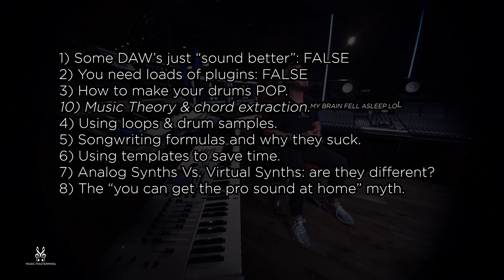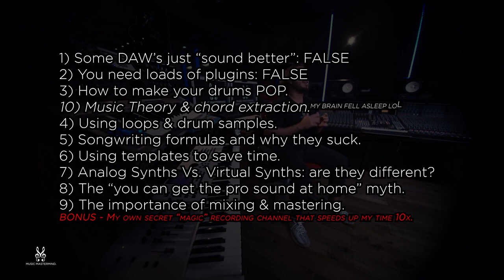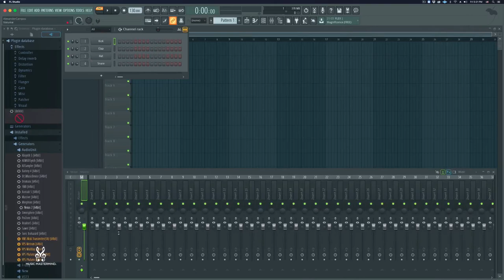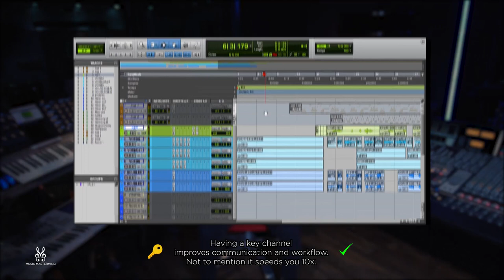Uncovering 10 Hidden Music Production Secrets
❗Here's 10 music production secrets the music industry doesn't want you to know about.🕵

🎸Join award-winning producer Alex J. as he talks about his top music production tips from the pro to the home studio on how to become a better music producer and take your beats/music to the next level. His credits include: Lenny Kravitz, Ricky Martin, J balvin, Daddy Yankee, Luis Fonsi, Natalie Cole, Sebastián Yatra, amongst others.   He is the CEO of Noisematch Studios in Miami, FL.

🎙 Recorded at Noisematch Studios (Recording Studio) in Miami FL.

CHAPTERS
00:00 | Intro
00:39 | Some DAWS just sound better
04:46 | You need tons of plugins: FALSE
06:02 | How to make your drums POP!
10:46 | Music Theory & Chord Extraction
14:36 | Using Loops & Drum Samples
16:56 | Songwriting Formulas and why they suck!
18:29 | Using templates to save time!
19:41 | Analog VS Virtual Synths
22:48 | The "You Can Get The Pro Sound At Home" Myth
26:35 | The importance of Mixing & Mastering